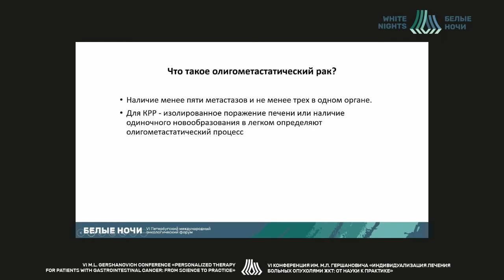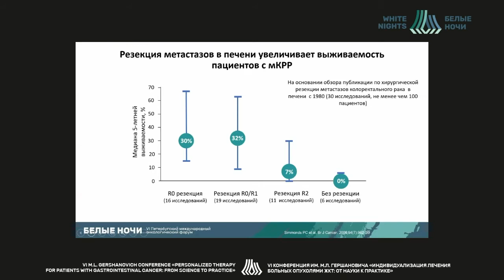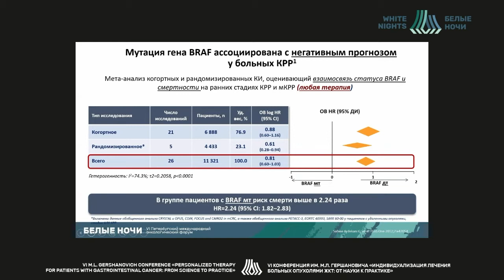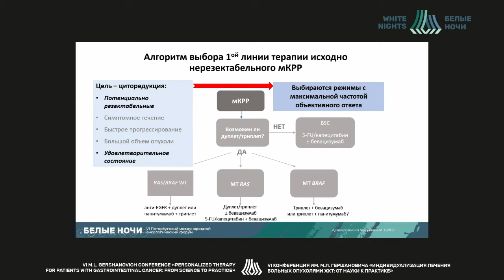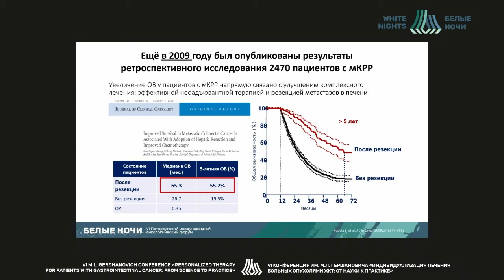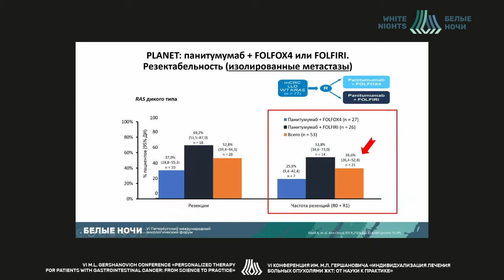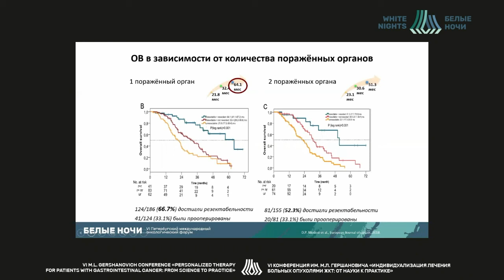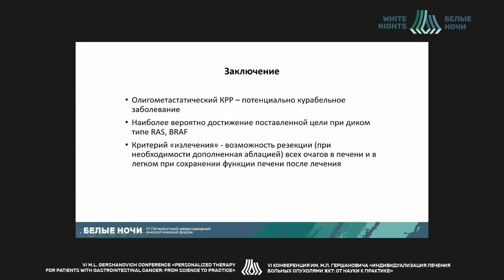КРР с олигометастатическим развитием: есть ли шанс на излечение? Позиция клинического онколога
Болотина Лариса Владимировна - "Заведующая отделение химиотерапии МНИОИ имени П.А. Герцена –филиала ФГБУ «НМИЦ радиологии» Минздрава России, д.м.н.,  член правления профессионального общества онкологов-химиотерапевтов RUSSCO, Москва